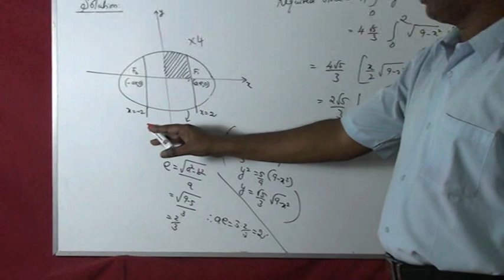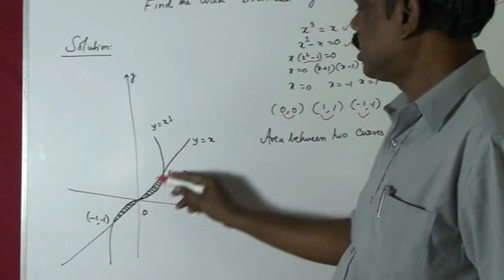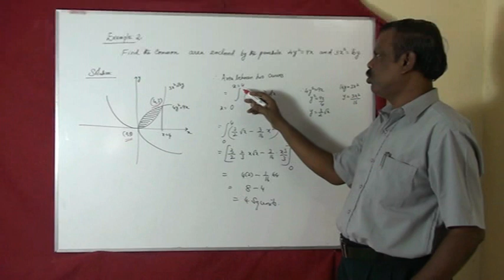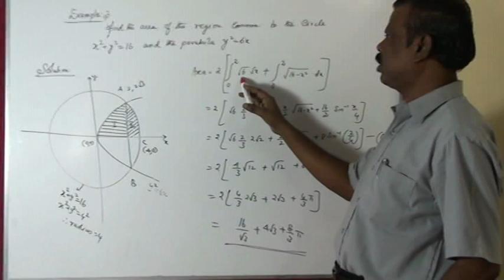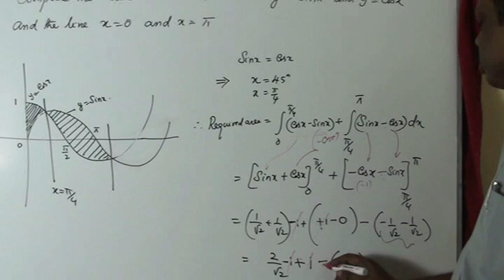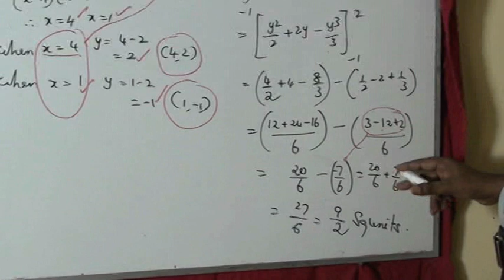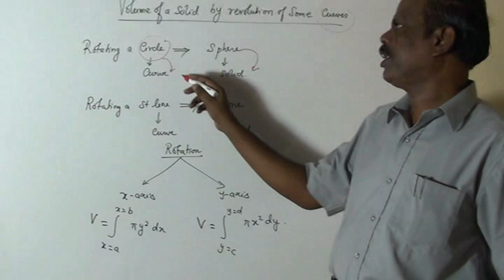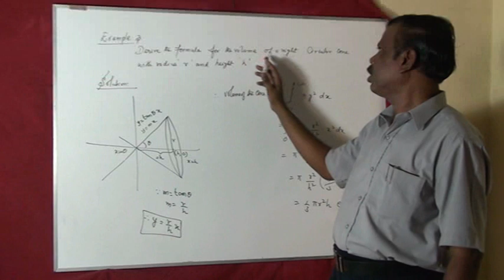Area between two curves exercise 7.4 and examples